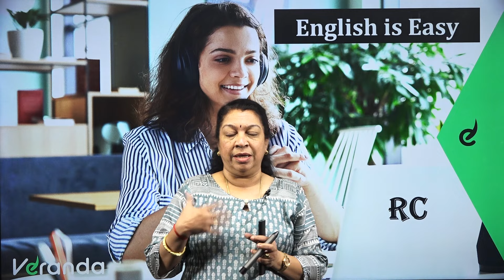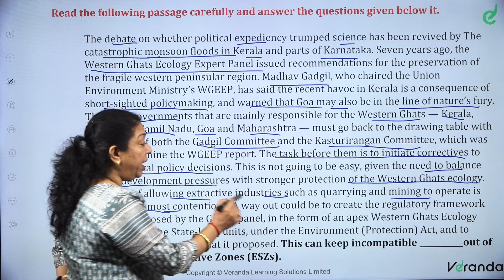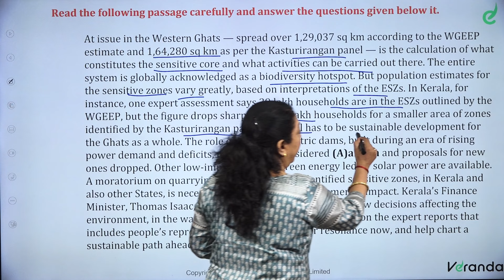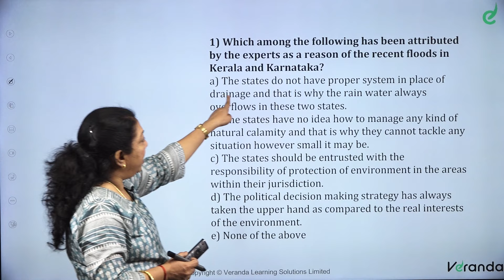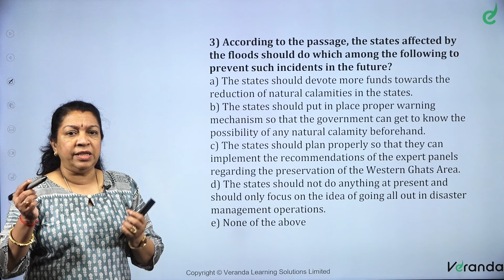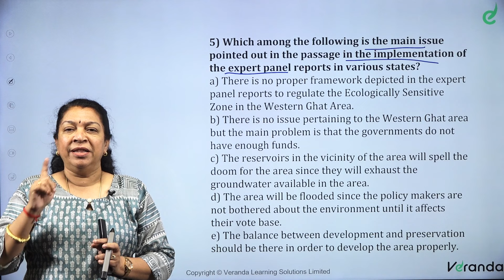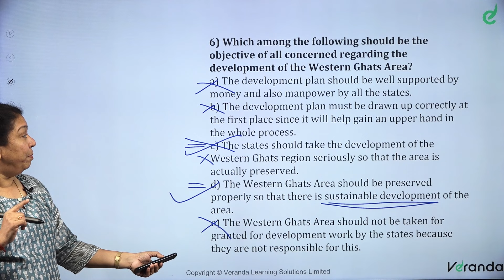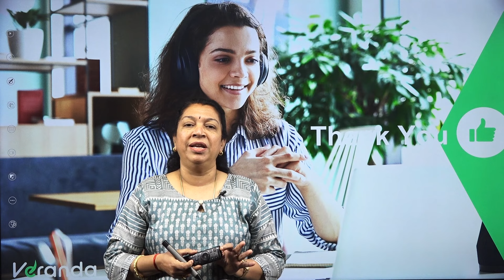The Route to clear Bank Exams | SBI JA Mains | Reading Comprehension | Tips & Tricks | Priya | Race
முதல் முயற்சிலேயே வங்கி தேர்வில் வெற்றி பெற:
For Any Course Enquiry & To download free materials :

In the beginners' guide, we are going to learn about Error spotting, Fill in the Blanks, and Sentence Arrangement in English to Crack Bank Exams and Competitive Exams.